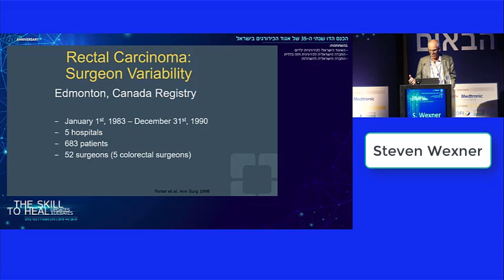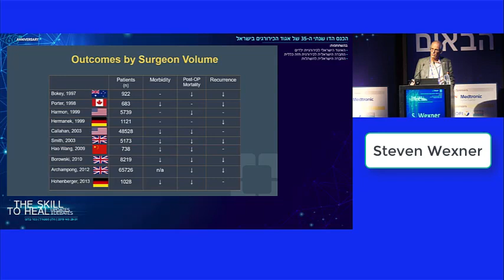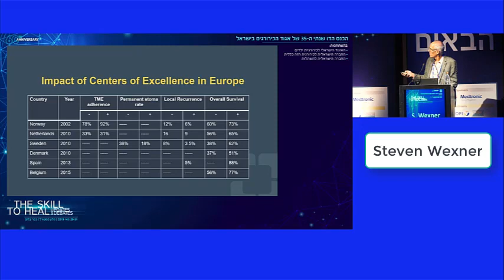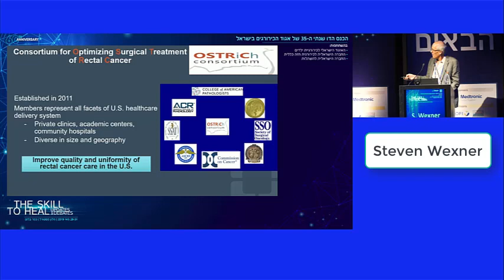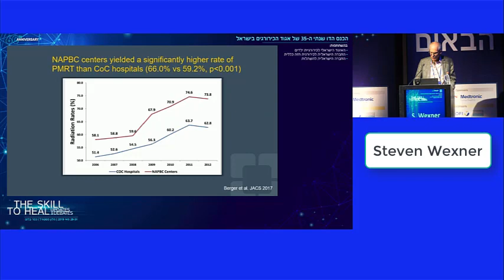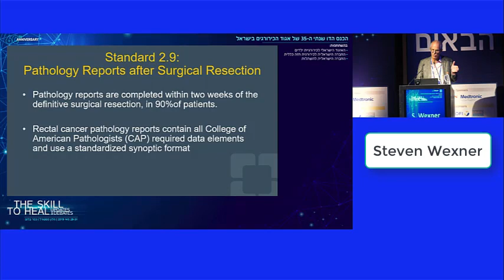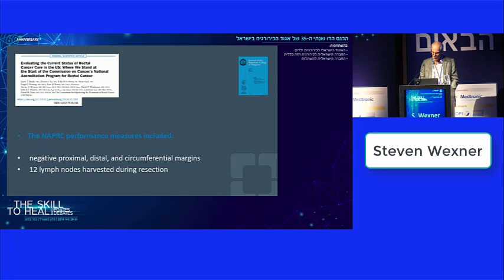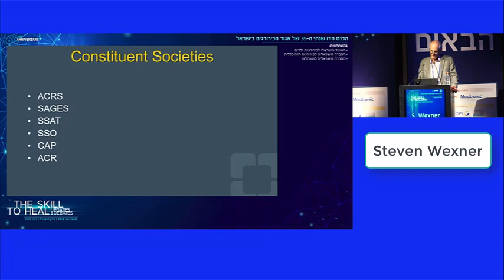S. Wexner, MD, FACS, FRCS, Digestive Disease Center, Cleveland Clinic Florida, USA